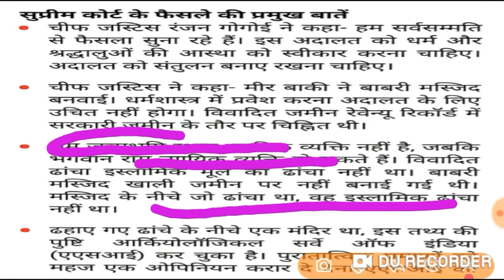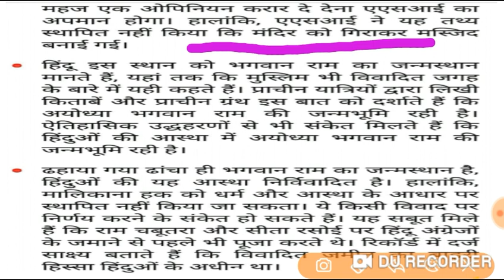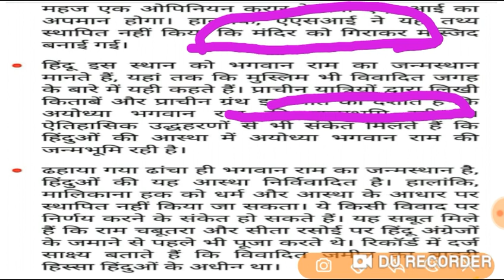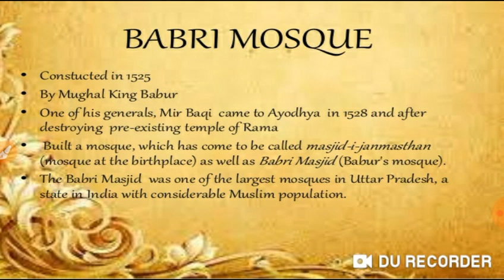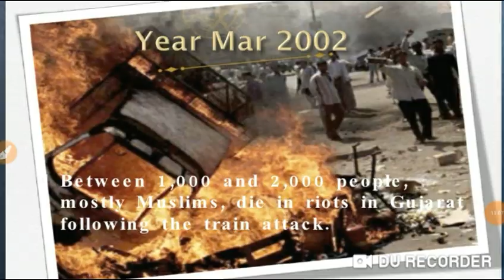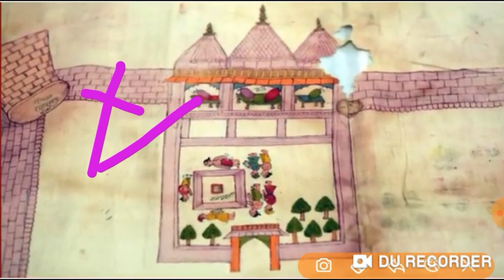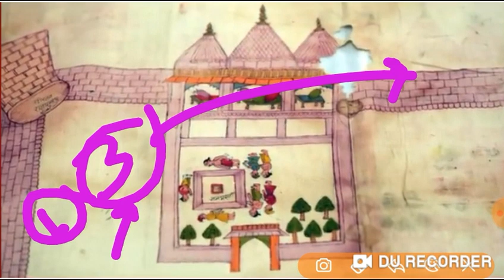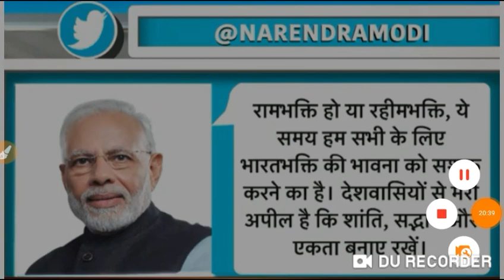Ayodhya Decision full Analysis(Babari masjid/Kartarpur Corridore/Jermany wall)UPSC CSE Nov/2019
THIS VIDEO GIVES IN DEPTH ANALYSIS OF AYODHYA DISPUTE AND ALON WU
ITH THAT MANY OTHER ISUUES LIKE-
1- BERLIN WALL AND INIFICATION OF GERMANY
2-KARTARPUR CORRIDOR.